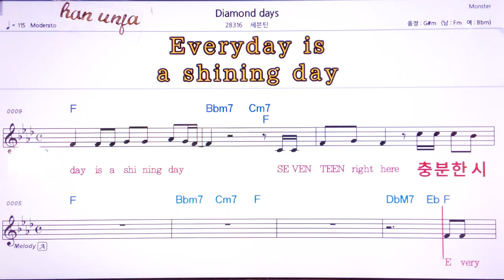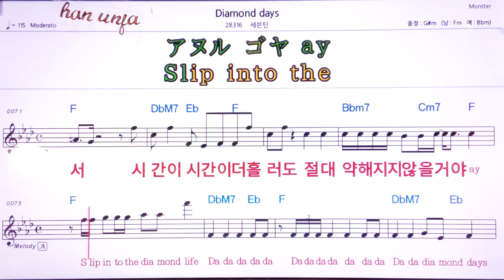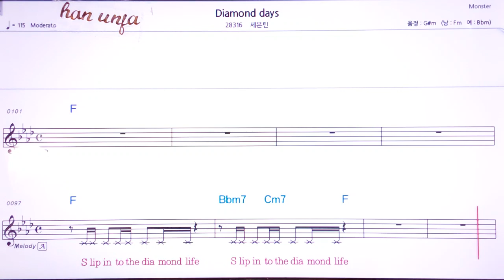Diamond day/세븐틴 👍MR,유투브 노래방, 가라오케, 악보, 코드, 가사 ,Karaoke,반주